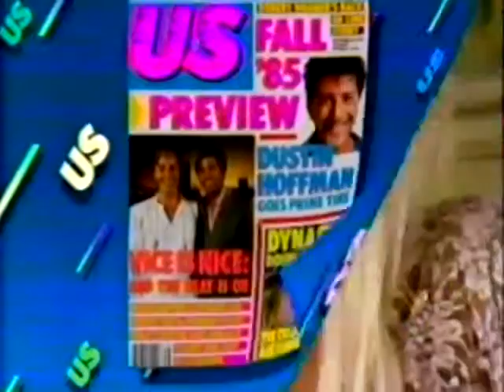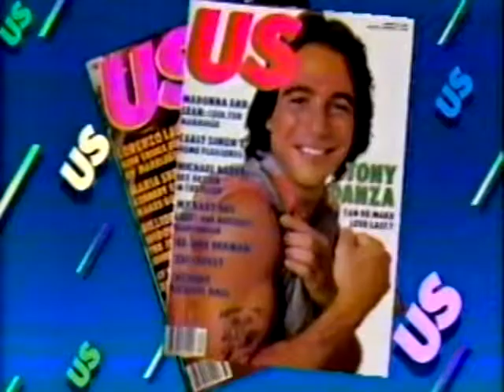80's Ads: US Magazine Jenilee Harrison 1985